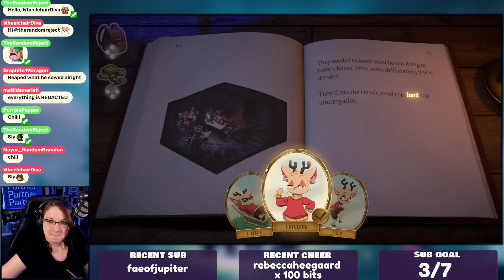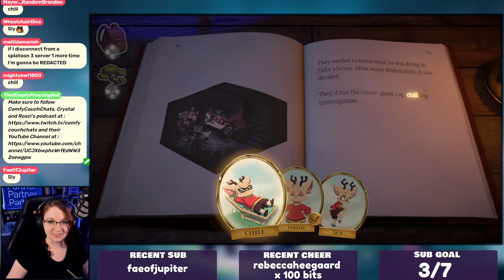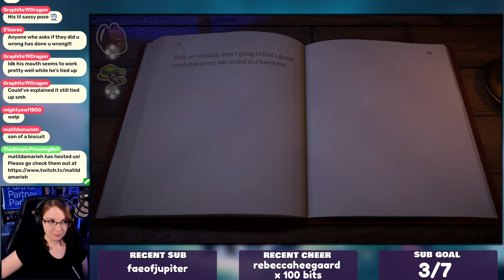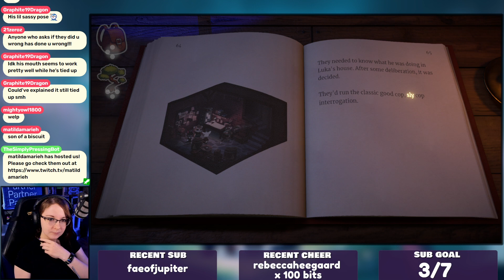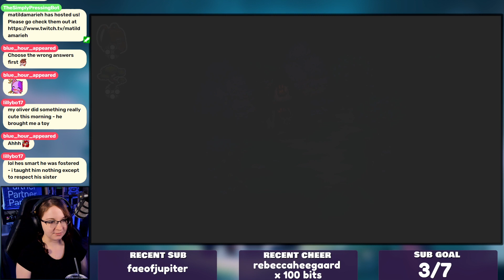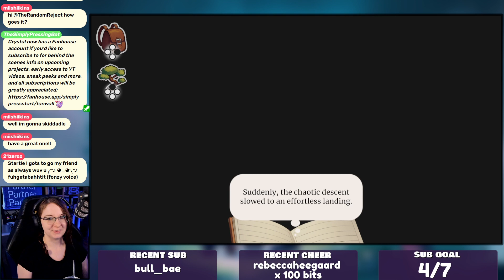Let's Play: Beacon Pines - Licorice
Welcome to Beacon Pines, a "choose your own adventure" style game focusing on a sleepy little town of the same name. Playing as Luka, investigate what is happening around town, uncover mysteries, and most importantly, go back and do it all differently!

I'm head over heels for this game, similar to Night in the Woods. We're playing this over on Twitch if you'd like to come watch, but if not no worries! I'll be uploading sections of the stream in bite sized format so you can enjoy it here also.

~:SCHEDULE:~
★ Mon - Beacon Pines
★ Mon - Unpacking + Pupperazzi
★ Sat/Sun - Beacon Pines